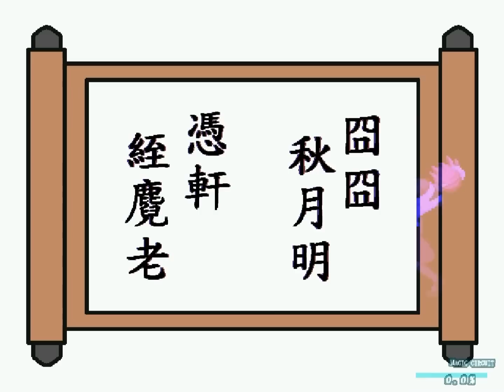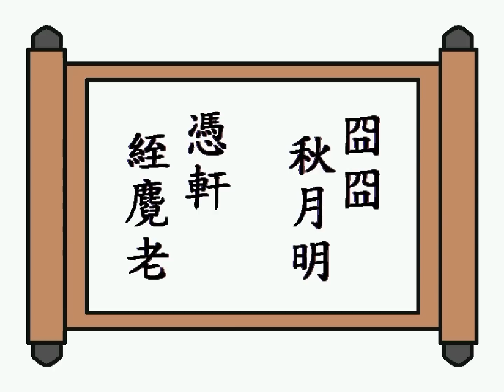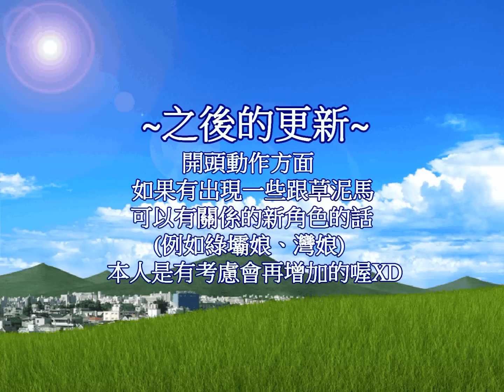MUGEN無限格鬥 I Called Grass Mud Horse ⑵ 大家好我叫草泥馬 ㈡ VS麥當勞、翡翠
提醒：因為影片內容會大量說出「草泥马」這三個字，
以及念起來聽起來卻跟罵人的話「肏你媽」有諧音雙關。
所以跟別人說草泥馬請你一定要發音非常正確，
否則有可能會讓別人誤會你是在罵他喔(請看倌們要切記)。
如果你無法接受這類型的黑色幽默，那這部就不適合您看喔。

這部是「MUGEN無限格鬥 大家好我叫草泥馬㈠」影片的續集
主角同樣是Cao Ni Ma(草泥馬)但是對手換為藍藍路麥當勞
以及月姬系列的可愛女僕角色翡翠。兩場都是由電腦AI控制。

這一部主要說明的是新增加的三個超必殺技和六個顏色表。
本人只說明最後三個顏色表，因為最後三個為「特殊色表」。
會再增加一些能力，例如增加同伴、自動防禦和回血等能力。
至於其他色表會是什麼顏色？人物包內會有圖檔告訴你。

以下為重點介紹並列出幾個時間點，完整部份請看影片後段。
其他沒介紹的部份例如趕泥馬草枝擺和草泥馬瞬獄殺，
就是上一集已經說明了就不再特別介紹了(下面的影片連結)。

●超必殺技●
①草泥馬之歌大範圍 (參考涼宮春日的超必殺技製作出來)
模仿人類歌頌「草泥馬之歌」。有分為民謠版和兒童版。
出現的機率各50%。什麼意思？就是同為一個指令(按法)。
背景的頭像會提示使用出來的是民謠版還是兒童版，
歌曲的時間都是相同的。如果出招中途被打話招式會中斷。

②草泥馬之歌摔技
一樣分為民謠版兒童版背景頭像也有提示但攻擊樣式為摔技。
只要前段的衝刺對手沒防禦的話效果就會持續到唱完為止。

補充：
草泥馬之歌當初只想做摔技的版本，但是本人又想到
有些角色是摔技無效的，因為才會再增加大範圍的版本。

③每日一字囧 (最強超必殺技創意來自草泥馬的臉型囧字臉)
從對手上方落下一個碗公，中招的話就會出現一個囧字
並模仿每日一字節目介紹字的方式。對手中招就無法中斷。
介紹的女性聲音正是機車女騎士喔(Google翻譯小姐)XD。

時間：
00:00 開場
00:10 VS 麥當勞(藍藍路)
00:20 草泥馬之歌摔技
01:33 草泥馬之歌大範圍
02:22 草泥馬之歌大範圍
03:45 VS 翡翠
04:18 草泥馬之歌摔技
05:44 每日一字囧
07:33 草泥馬之歌大範圍
07:54 草泥馬之歌大範圍
08:21 草泥馬之歌摔技
09:11 草泥馬之歌摔技
10:05 每日一字囧
10:51 特殊色表介紹

就這樣草泥馬大致上己經完成了，
之後的更新就是以修改招式的Bug(錯誤)為主了。

為什麼要將草泥馬製作成這樣子？告訴大家.
那是為了要符合充滿詼諧惡搞的神獸名字「草泥馬」
不這樣製作的話那還有資格叫草泥馬嗎？那就是叫羊駝了喔。